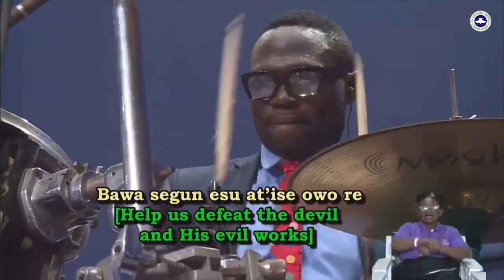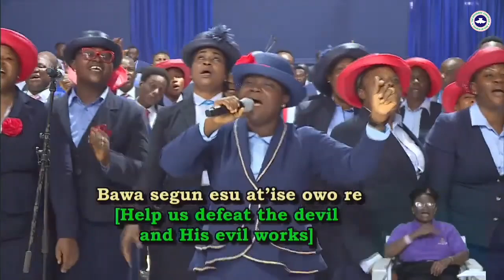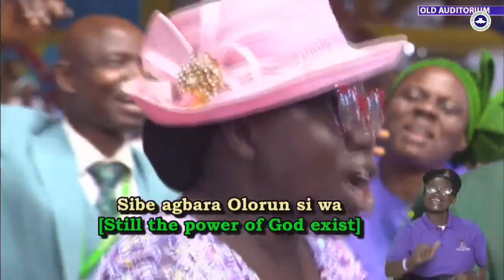Special Yoruba Song Ministration